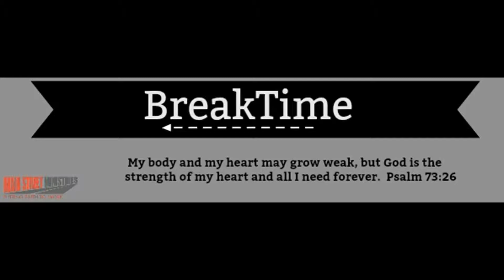The Needed Influence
He gathers the waters of the sea into jars[;he puts the deep into storehouses. Psalm 33:7